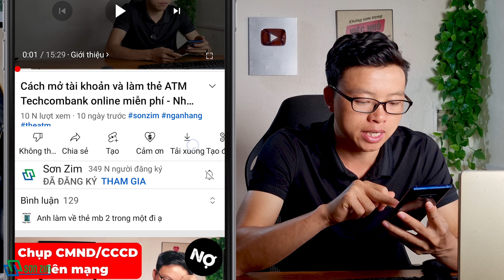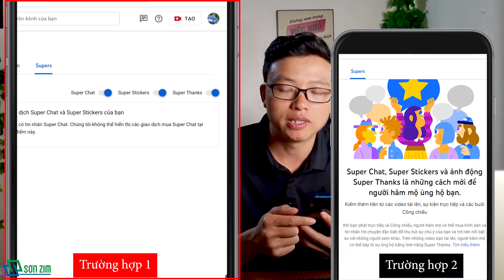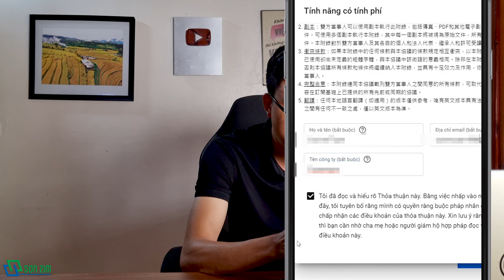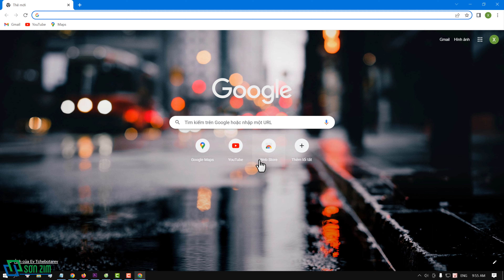Cách bật tính năng "CẢM ƠN" cho kênh Youtube (Super Thanks, Super Chat, Super Stickers)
Super Thanks (Cảm ơn, hay vô cùng cảm ơn) là một tính năng giúp cho người xem có thể tặng tiền cho chủ kênh, chủ video như để thể hiện sự biết ơn đối với nội dung của nhà sáng tạo. Từ đó giúp nhà sáng tạo có thêm một nguồn doanh thu.

Khi người xem bấm vào tính năng "Cảm ơn" để tặng tiền, nghĩa là sẽ mua một ảnh động vui nhộn có tên là Super Thanks trên trang video của một kênh. Ảnh động này chỉ dùng được một lần và chỉ người mua mới thấy ảnh này ngay phía trên video của kênh. Người mua ảnh động cũng sẽ được đăng một bình luận đính kèm số tiền đã tặng với nhiều màu sắc trong phần bình luận của video.

Các nhà sáng tạo được hưởng 70% doanh thu từ tính năng Super Thanks mà Google ghi nhận sau khi khấu trừ các khoản thuế bán hàng địa phương và các khoản phí áp dụng trong App Store của iOS. Chi phí giao dịch, bao gồm cả phí thẻ tín dụng, hiện do YouTube chi trả.

Ngoài Super Thanks, còn có 2 tính năng khác là Super Chat và Super Stickers. cũng là một hình thức kiếm tiền từ kênh của bạn. Những tính năng này cho phép người xem mua các tin nhắn trò chuyện trực tiếp nổi bật và đôi khi, họ có thể ghim chúng lên đầu ô trò chuyện trực tiếp.

Nếu bạn cũng đang muốn bật tính năng Super Thanks, Super Chat, Super Stickers? Hãy cùng xem hướng dẫn trong video nhé!